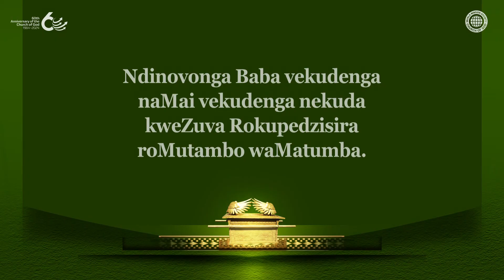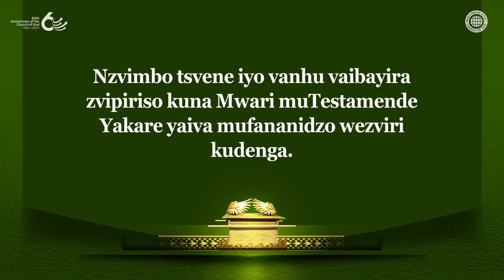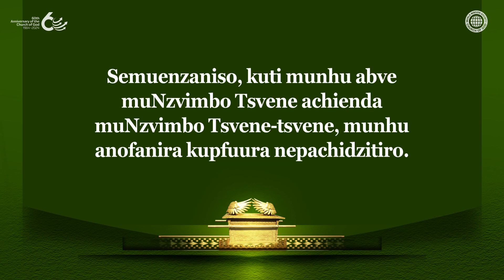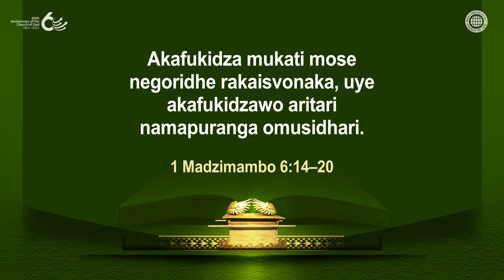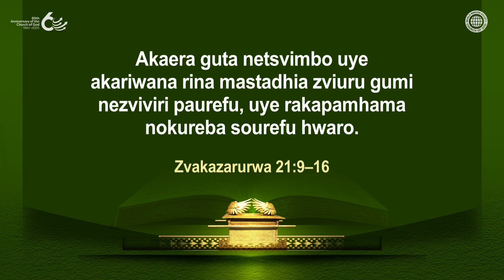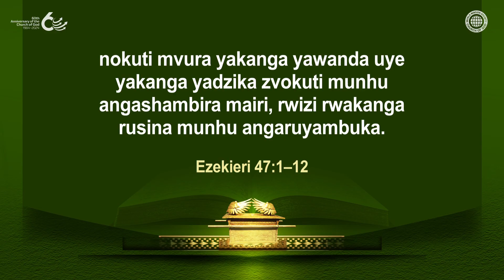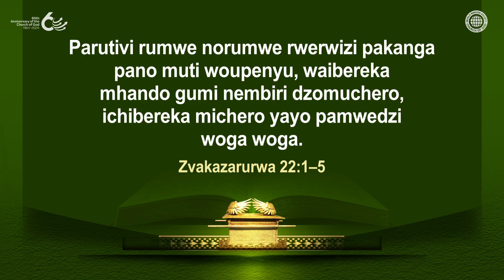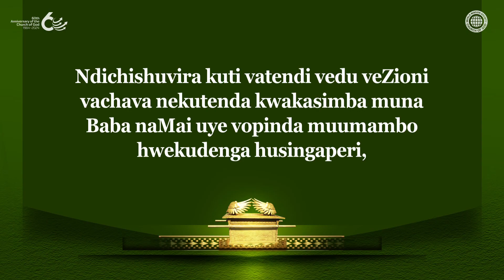Chakavanzika cheNzvimbo Tsvene yeKudenga neJerusarema | Kereke yaMwari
Kuda kwaMwari kweKuvaka Nzvimbo Tsvene yeKuchengetera Mirayiro Gumi paMutambo waMatumba.
Nzvimbo tsvene nechidzitiro, izvo Mozisi akavaka semufananidzo wenzvimbo tsvene yekudenga, zvinomiririra Jesu Kristu, uye Nzvimbo Tsvene-tsvene inomiririra Mai vekudenga Jerusarema. Kubudikidza nenzvimbo tsvene, Mwari akatibvumira kuziva Mwari Baba naMwari Mai.

Ndekupi Kwatinofanira Kuenda Kuti Tigamuchire Mvura yeUpenyu Inoyerera Kubva muTemberi?
Vaprofita vakapupura kuti vanhu vanokwanisa kugamuchira upenyu kubudikidza nemvura yeupenyu inoyerera ichibva mutemberi.
Makore angangoita 2,000 apfuura, Jesu, anova temberi, akadanidzira pazuva rokupedzisira reMutambo waMatumba, kuti vanhu vagamuchire mvura youpenyu, uye zvakaprofitwa muBhaibheri kuti munguva yaMweya Mutsvene, Mweya noMwenga, avo vanova chokwadi cheNzvimbo Tsvene neNzvimbo Tsvene-tsvene, vaizouya pasi pano uye vopa ruponeso kuvanhu kubudikidza nemvura yeupenyu.

Johani 2:20–21
VaJudha vakapindura vakati, “Zvakatora makore makumi mana namatanhatu kuti temberi iyi ivakwe, uye iwe uchaimutsa mumazuva matatu?”Asi temberi yaaireva waiva muviri wake.

Zvakazarurwa 22:17
Mweya nomwenga vanoti, “Uya!” Uye anonzwa ngaati, “Uyai!” Ani naani ane nyota, ngaauye; uye ani naani anoda, ngaatore chipo chemvura youpenyu asingatengi.

[Vhidhiyo iyi inobhadharwa neKereke yaMwari,Nzanga yeVhangeri yePasi Rose. Kuitevedzera, kuikopera kana kuiparadzira hakubvumidzwe.]